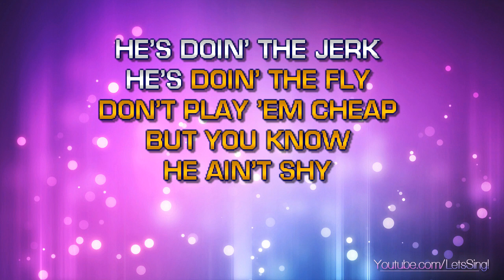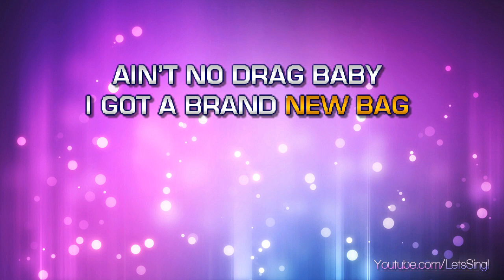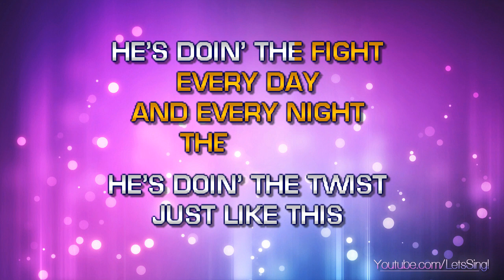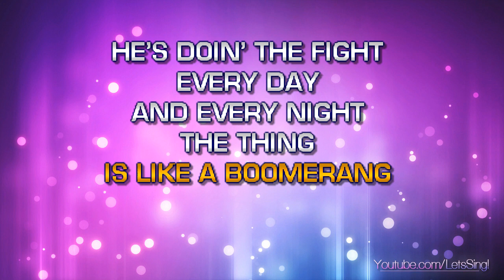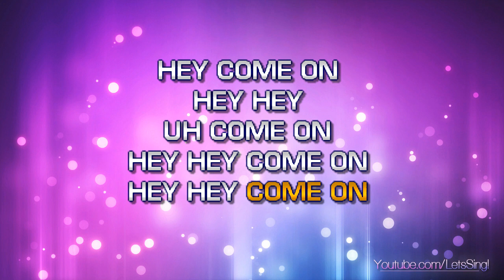Brown, James - Papa's Got A Brand New Bag (Karaoke & Lyrics)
Brown, James - Papa's Got A Brand New Bag (Karaoke, Lyrics, Instrumental)